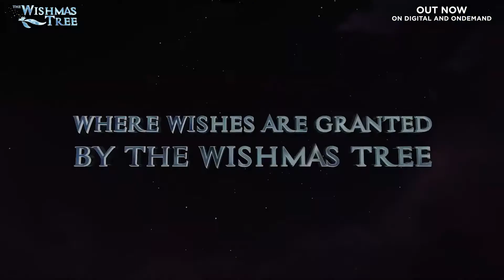The Wishmas Tree - Miranda Tapsell, Ross Noble, Kate Murphy | Out Now On Digital and OnDemand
A young possum's misguided wish for a white Wishmas freezes her entire hometown of Sanctuary City and threatens all who live there.

Director: Ricard Cussó
Cast: Miranda Tapsell, Ross Noble, Kate Murphy

أبوسوم في رحلة محفوفة بالمخاطر لإنقاذ موطنه.

إخراج: ريكارد كوسو
بطولة: ميراندا تابسيل، روس نوبل، كيت ميرفي